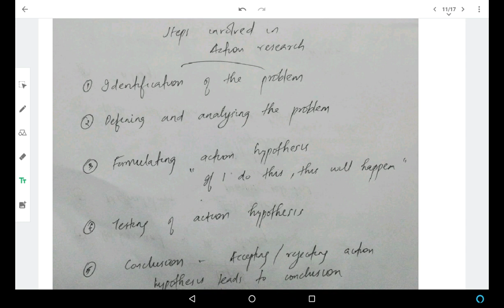Research and types of research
Short notes on research and action research